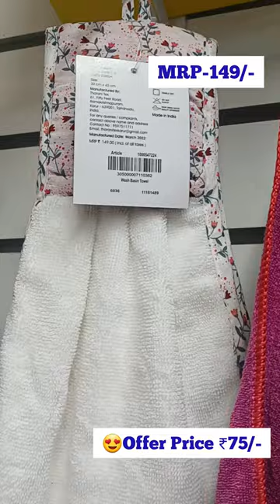Reliance Smart Bazar Wash Basin Towel Get Flat 50%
Smart kitchen appliances
Smart organisers
Smart kitchen home products
bestdealprice1
bestdeal&price1
cheap kitchen products
cheap organisers
latest haul
dmart ceramic
Super 99
Market 99
Reliance fresh
Latest offers
Super markets
latest kitchen
space saving containers
storage baskets
kitchen gadgets
shopping vlog
Kitchen gadgets
kitchen storage containers
baskets
crockery
online shopping
flipkart
alibaba
Amazon latest kitchen
unique kitchen-ware
smart organisers
Smart kitchen products
home centre
home center
bestdealprice1
Bestdealprice1